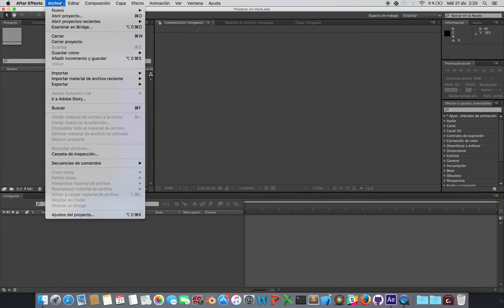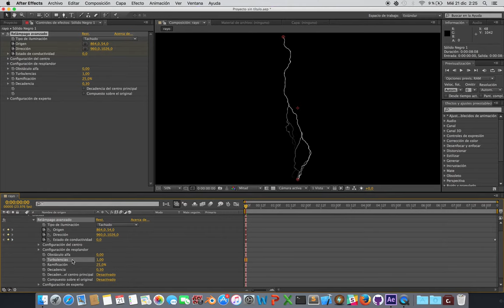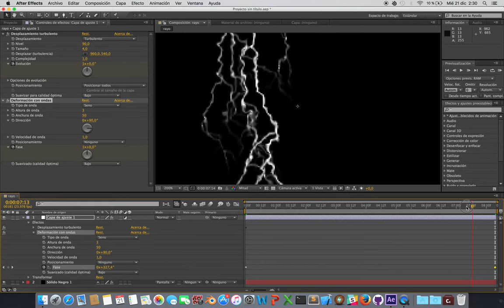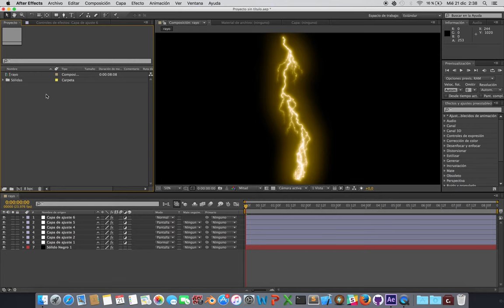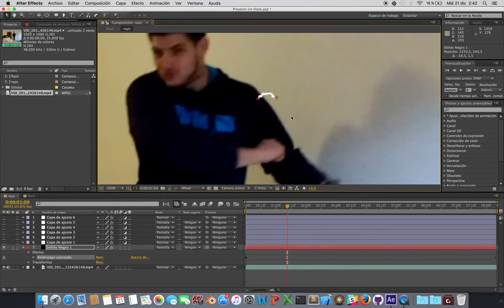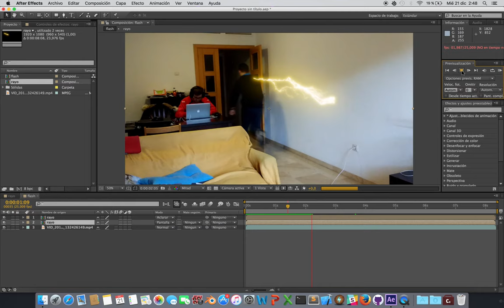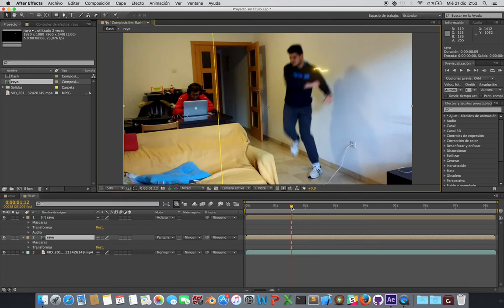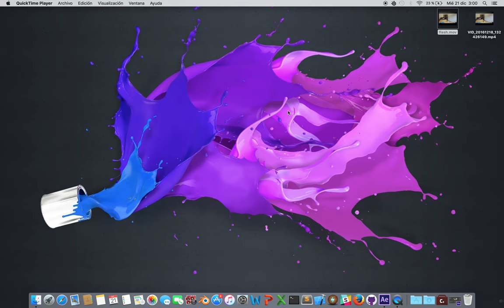After Effects: Tutorial Flash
Un pequeño y sencillo tutorial sobre como crear los rayos del superheroe FLASH